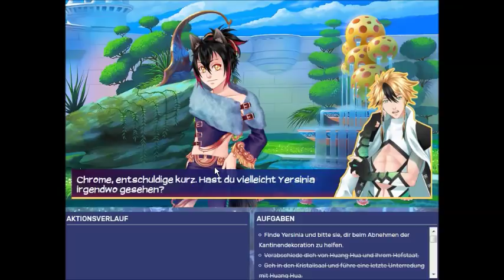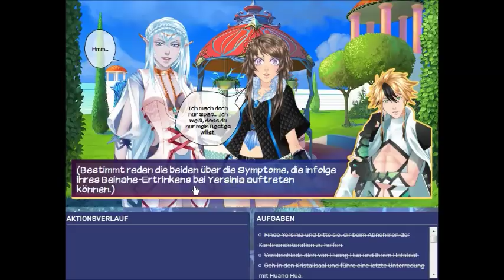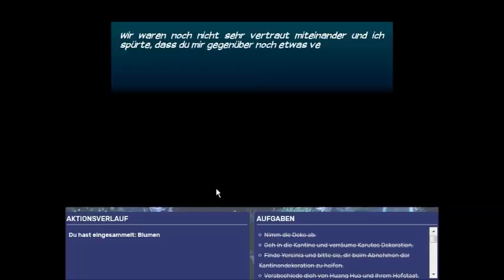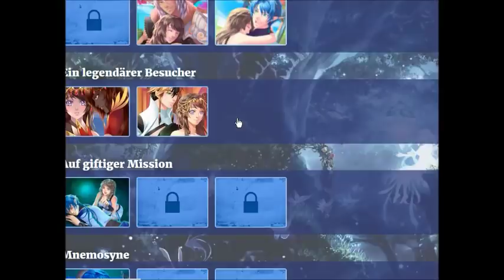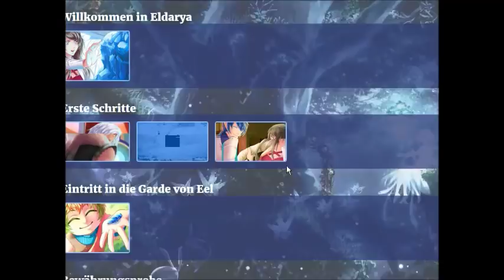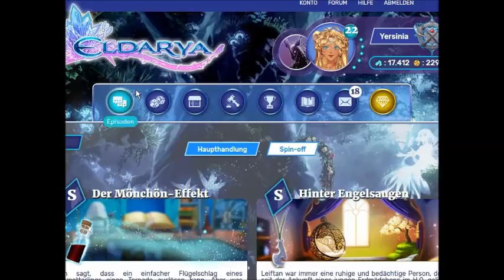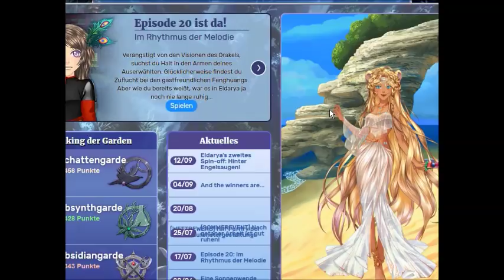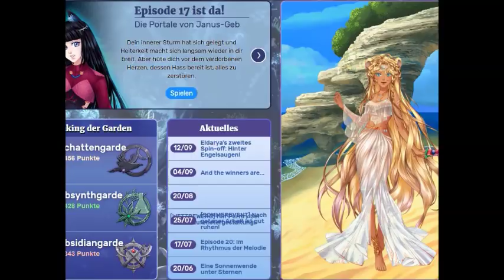Eldarya - Spin-off - Leiftan (Part 5/5) Deutsch | Herzensbrecher on Tour!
Eldarya, Spin-off, "Hinter Engelsaugen" - Leiftan war immer eine ruhige und bedächtige Person, doch seit der Ankunft eines jungen Erdmädchens im H.Q. gelingt es dem Lorialet kaum, seine Gefühle zu bändigen. Es wird Zeit, sich in das schöne Lichtgardenmitglied hineinzuversetzen und die Tiefe seiner Gefühle zu erforschen!

Ich nerv einfach mal nicht weiter, ich denke, ich habe alles im Part gesagt ^^

So, das war's erstmal von mir. Wir sehen uns demnächst! ;)